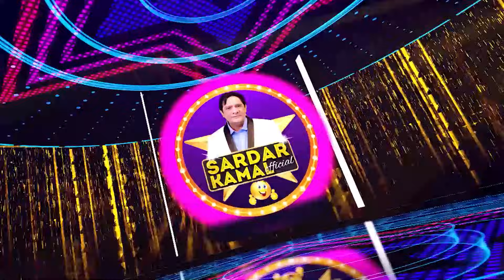Aslam chitta and Rafique Bablu Best New Comedy Show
Artist's : Aslam Chitta - Rafique Bablu
Cameraman : Awais
D.O.P & Editor : Masoom Ali
Produced By : Shahbaz Kamal & Ijaz Kamal
Written & Directed By : Khalid Malik

3..